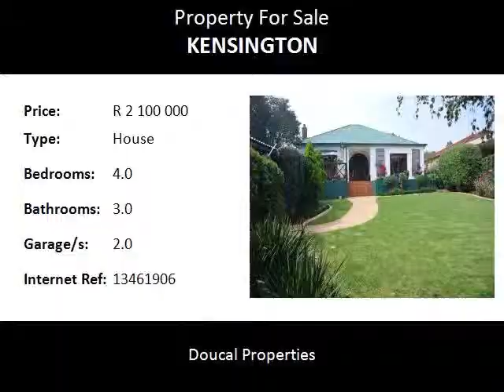4.0 Bedroom House For Sale in Kensington, Johannesburg, South Africa for ZAR R 2 100 000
Bedrooms: 4.0
Bathrooms: 3.0
Garages: 2.0
Price: R 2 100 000

Property Description:

Stunning family home positioned in one of the most popular streets in Kensington.

Set on a double stand just under 1000 square meters.

Boasting four beautiful bedrooms (2 on-suite) and three lovely bathrooms. One of the on-suite bedrooms is away from the other bedrooms so is ideal as a guest bedroom or for an older child. Farm-style eat-in kitchen with pantry in a Cherrywood finish and topped in granite, it has a gas hob and an under-counter electric oven and has pipped gas. The kitchen flows onto a great TV room and opens onto the garden with sparkling pool. Spacious lounge with fitted fireplace. The home has a 1 bedroom cottage, a double Hollywood garage and a triple carport.

Call Douglas or Carla today to arrange a viewing.

Conveniently located in Kensington, close proximity to Bedfordview and within easy access to the all major arterial highways, some of the best schools such as Reddam House,  Assumption Girls School, Bishop Bavin, Leeuwenhof Akedemie, Bedfordview High, Leicester Primary and Jeppe Girls,also upmarket dining & shopping at Eastgate Mall, Bedford Centre and the Bedford Square, offering some well-known names like Plaka, Cape Town Fish Market, Spur, Simply Asia, Piatto, Wimpy, Allora, Mythos, Ocean Basket, Salsa and many more.

Name: Bedfordview Team - Douglas & Carla
Tel:
Cell: